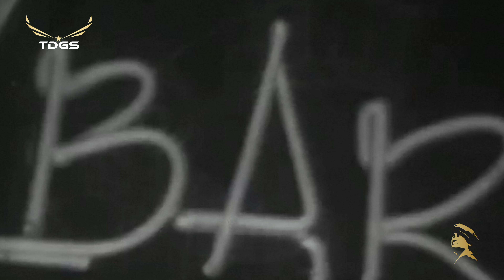TÌNH YÊU TUYỆT VỜI - Ngọc Anh Vy | Sáng tác: Anh Bằng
Có những lúc mình đi trong nắng mà đời như giá băng.
Có những lúc mình đi trong tuyết sao nghe hồn dầy ấm êm.
Có những lúc ngoài kia mưa lũ mà tình ta héo khộ
Có những lúc lùm hoang khuya vắng nghe như lòng dầy giấc mợ
Tình yêu giờ tan như khói lam,
bỗng dâu tình di dến bên ta thì thầm.
Người yêu ngỡ như chim bay rất xa,
bỗng dâu về dây líu lo trong lòng tạ
Có những lúc buồn di trên phố mà hồn dâng ý thợ
Có những tiếng cười pha-lê vỡ nghe như lời buồn lá khô
Dó có mối tình vui dó,
dẫu có mối tình tan vỡ
(Ớ. . . ớ. . .)
Người yêu ơi! Tình yêu tuyệt vời